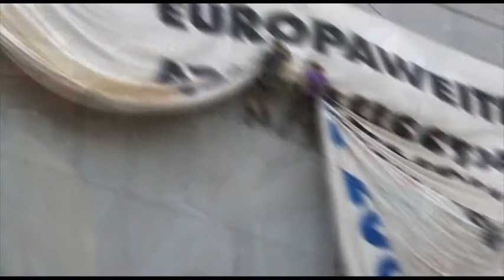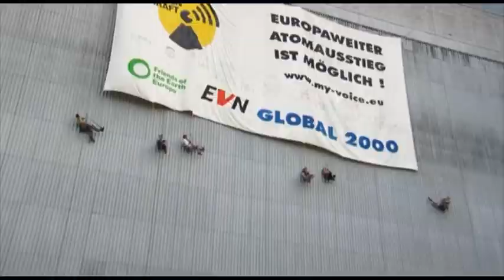Das GLOBAL 2000 Tomorrow-Festival - Reportage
Die GOTV Reportage über das GLOBAL 2000 Tomorrow-Festival, das Auftaktfestival für den europaweiten Atomausstieg.